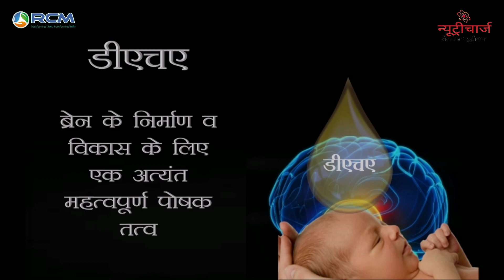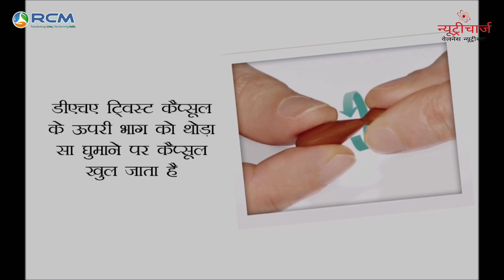Nutricharge Kids || आपका नन्हा बेटा बन सकता है स्पेस साइंटिस्ट 🍎⚛🍏®©Ⓜ 🇮🇳 ❤️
न्यूट्रीचार्ज किड्स मैंगो, बच्चों को रोजाना दिया जाने वाला एक न्यूट्रिशनल ड्रिंक है, और यह असली अल्फांसो आम के स्वाद से भरपूर है।
इसे भारत में पहली बार लॉन्च किया गया है जिसमें असली अल्फांसो मैंगो पाउडर शामिल है, जो प्रतिरक्षा को बेहतर बनाने वाले और याददाश्त बढ़ाने वाले विटामिन और माइक्रो न्यूट्रिएंट्स का एक समृद्ध स्रोत है।
असली अल्फांसो मैंगो पाउडर में बीटा कैरोटिन होता है जो विटामिन ए का उत्कृष्ट स्रोत और प्रभावी प्राकृतिक एंटीऑक्सीडेंट माना जाता है, जिससे आँख स्वस्थ रहते हैं और दृष्टि बेहतर होती है। न्यूट्रीचार्ज किड्स मैंगो में 49 महत्वपूर्ण न्यूट्रिएंट्स (पोषक तत्व), 3 प्रकार के प्रोटीन, 15 विटामिन, 14 मिनरल और 10 वनस्पतियाँ हैं जो इसे अधिक प्रभावी बनाते हैं।
इसे कौन ले सकता है:
न्यूट्रीचार्ज किड्स मैंगो, 2 से 12 साल की उम्र के बच्चों के लिए एक उत्कृष्ट, पूर्णतः शाकाहारी हेल्थ ड्रिंक है।
खुराक:
ठंडे या गर्म दूध में 10 ग्राम (एक स्कूप) न्यूट्रीचार्ज किड्स मैंगो पाउडर मिलाकर इसे 12 साल की उम्र तक के बच्चों को रोजाना दो बार दिया जाना चाहिए, आप इसमें स्वादानुसार शक्कर मिला सकते हैं।
एमआरपी: 300 ग्राम टिन के लिए रू. 692/-

NUTRICHARGE Kids मेरा चार्ज न्यूट्रीचार्ज HEALTH सही तो LIFE सही

A healthy diet helps children grow and learn but getting kids to eat food can be very tough. As per National Monitoring Bureau of India, over 50% of apparently healthy looking children have sub-clinical or biochemical deficiencies of vitamin A, vitamin B2, B6, folate and vitamin C. 81% of Indian mothers consider their children as picky eaters and 70% of them feel their child displays a lack of energy and gets tired quickly.The best charge for your children, Nutricharge Kids. Include Nutricharge Kids in your children's life. Ideal for children aged 2 to 12 years.one scoop (10 g) of Nutricharge Kids powder into it. Add 1 tablespoon of sugar

Features & details

49 Nutrients
10 Botanical Extracts
15 Vitamins
14 Minerals
2 Amino acids,
3 Pre- Probiotics,
5 Energy and micro molecules

Product information

Manufacturer :- TROPHIC WELLNESS
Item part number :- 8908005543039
Package Dimensions :- 17.4 x 9.8 x 9.2 cm; 440 g
ASIN :- B0157Q64J2